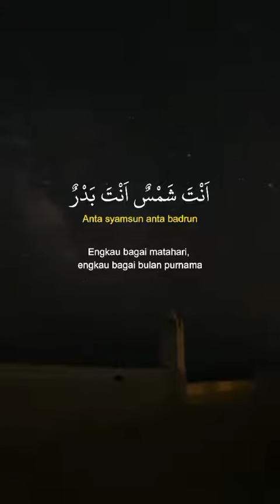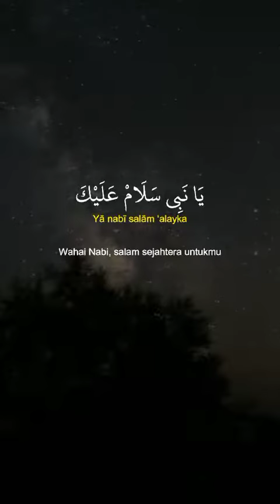Sholawat ( Mahalul Qiyam ) dan artinya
assalamualaikum sholawatan dulu yuk.Mahalul Qiyam.sudah pada hafal kan??